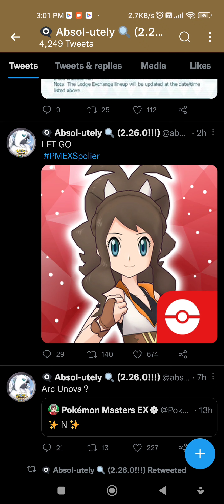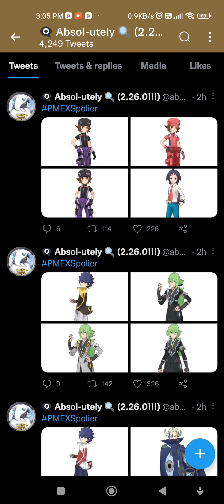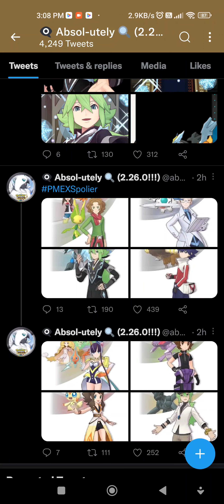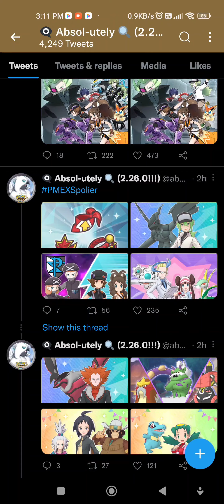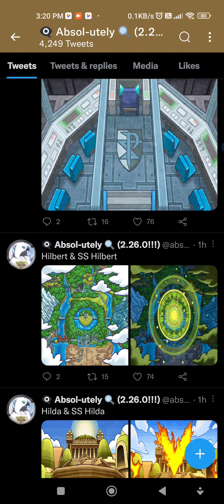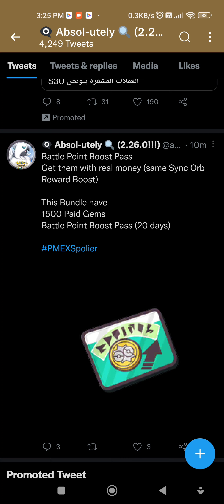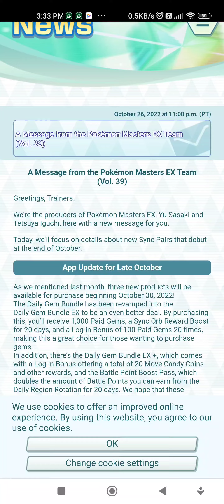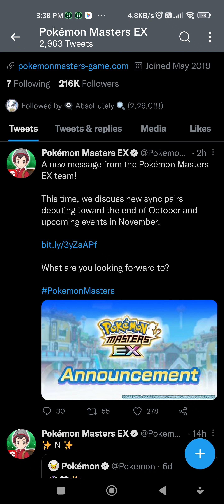Pokemon Masters EX - อัพเดทกิจกรรมเกี่ยวกับภูมิภาค Unova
อัพเดทใหม่เข้ามาแล้ว เรามาส่อง datamine กันเช่นเคย ดูซิว่ามีอะไรเด็ดๆ น่าสนใจบ้างในแพทช์นี้